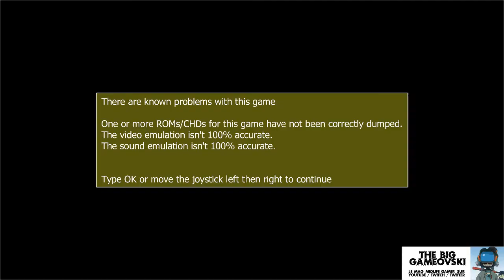Ray Storm - le challenge de faire un shmup 3D en '96 TBG365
Ray Storm est un titre marquant ! Il fallait voir comme la borne se démarquait des autres, puisque présentant l'intégralité de son univers en Full 3D dans ces années '96 où le hardware n'était pas trop permissif et la programmation délicate.

Et il fallait aussi voir comment une simple PS One poussée aux limites sans sortait avec honneur, respectant la souplesse du gameplay qui fait une grande part de la magie de ce titre. L'autre réside dans l'intelligence avec laquelle est exploitée la vue 3D. Finis les scrolling de machine à laver ; ici on plonge réellement dans l'enfer des boulettes et on joue avec les plans.

Ray Storm mériterait honnêtement de figurer dans les Arcade Legends tant pour cette leçon magistrale de jouabilité malgré la 3D d'époque et une durée plus que généreuse du haut de ses 40 minutes pour un Full Run !

Et bonne nouvelle : il a un grand frère qui paraitra 2 ans plus tard...